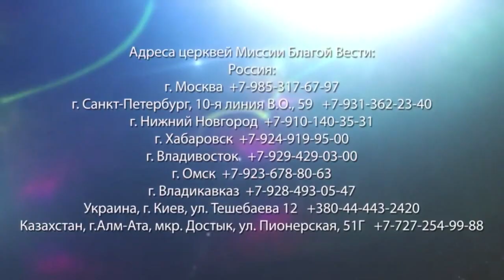БОГАТСТВО БОГА. «Да будет свет» (291)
В своем послании пастор Ок Су Пак подробно разбирает отрывок из Евангелия от Луки 16:1-13.

Читая это место Писания, служителю пришла в голову мысль: мы живем перед Богом, и это настоящая благодать Божья. Это Его милость.

Кто-то умер в молодом возрасте, а пастор Ок Су Пак, например, прожил до 70 лет. И все, что у него есть – это милость Божья. Наша жизнь принадлежит Богу. Эта земля принадлежит Богу. Мудрость принадлежит Богу. Деньги принадлежат Богу.

У Бога есть богатство. И Он хочет приобретать людей. Бог Тот, Кто прощает и приобретает сердца людей.

А чего же Господь хочет от нас?